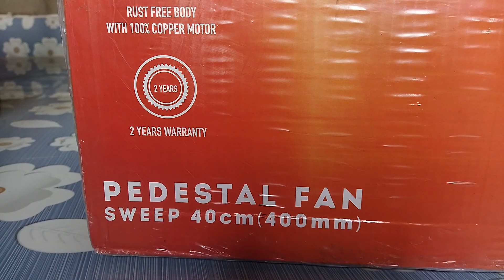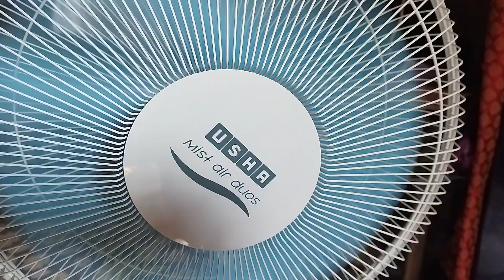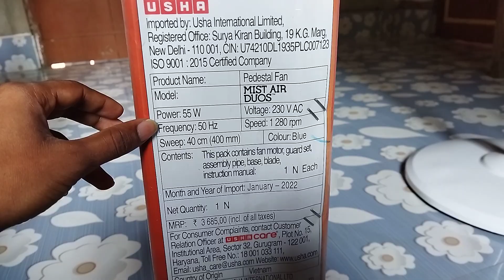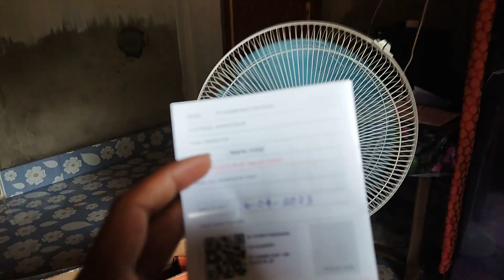Usha mist Air Duos//Pedestal Fan.